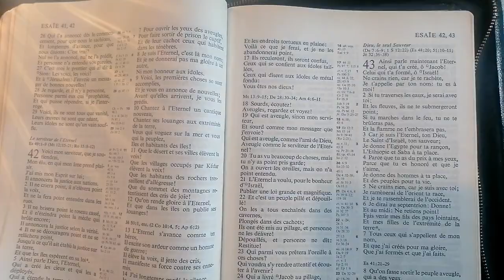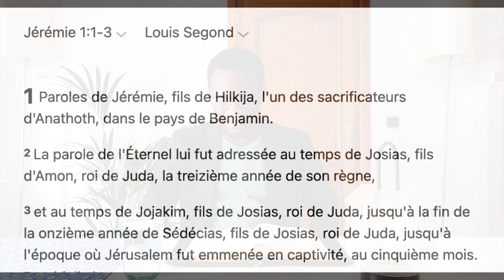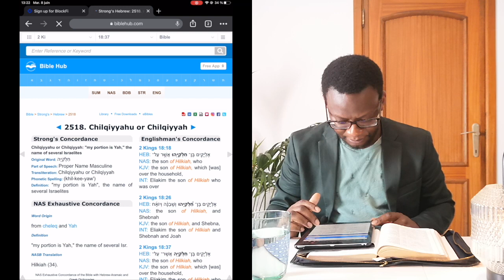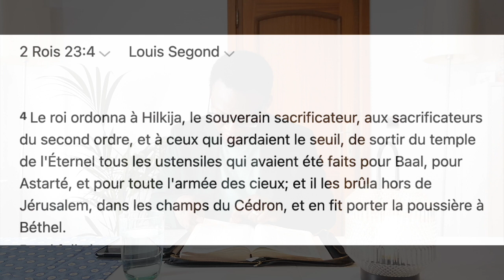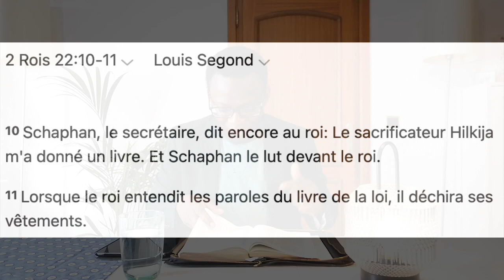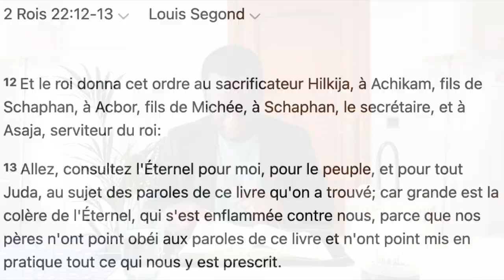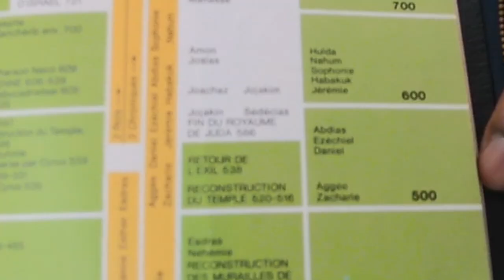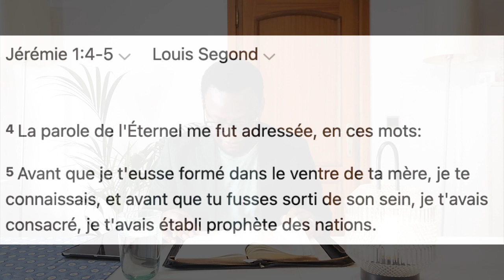Lis Ta Bible! Jérémie 1:1-5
On est de retour !